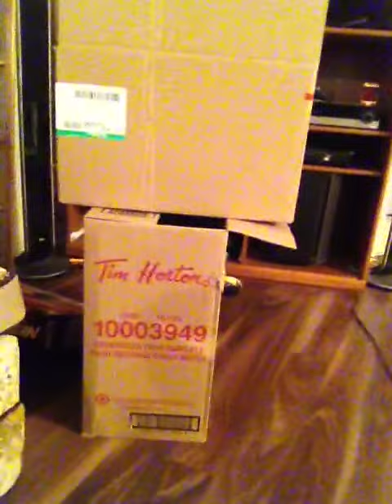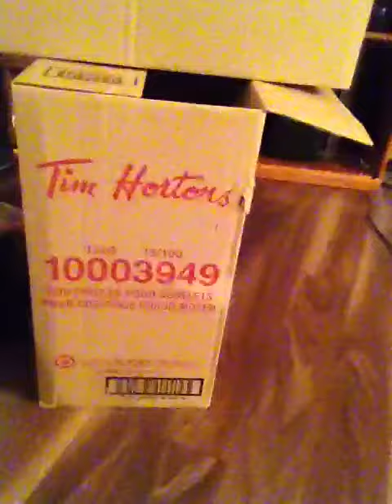cute cat stuck in a box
my cat zoe stuck in a box haha